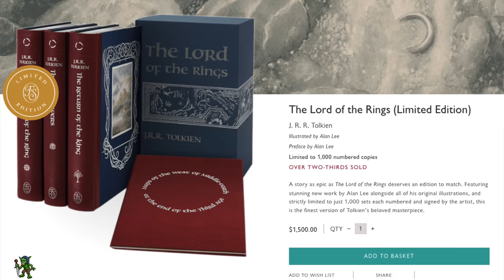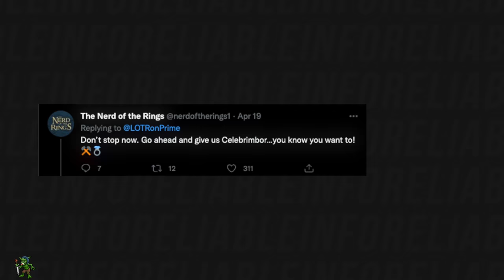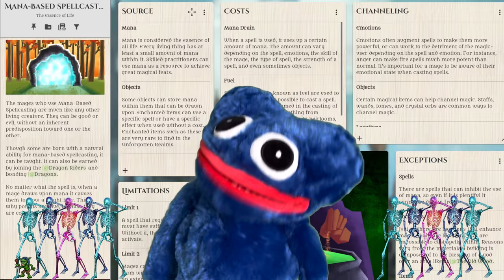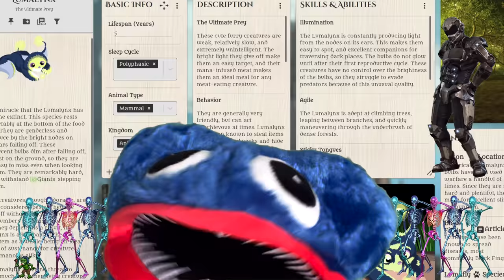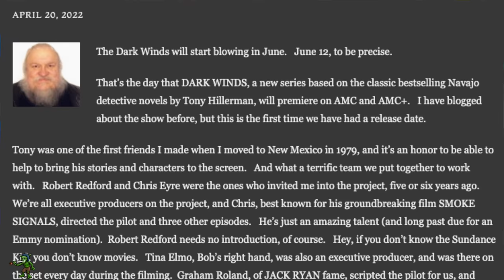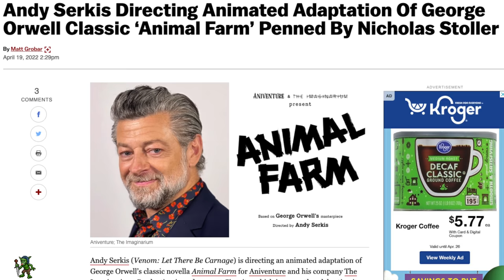$1,500 LotR Edition💰 New Dresden Novella📘 Minecraft Movie⛏️-FANTASY NEWS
Let's talk about the flood of Lord of the Rings News!

News:

00:00 Intro

00:26 Most Expensive LotR Edition

01:20 Lotr Images

01:57 New LotR Covers

03:07 LotR Playing Cards

04:45 Martin’s Troll

06:00 New Dresden Novella

06:31 Netflix falling down

09:30 Love Death Season 3

10:01 Andy Serkis Directing Animal Farm

10:25 Spiderverse release dates

10:49 Water Dancer Adaptation

11:51 Minecraft Movie